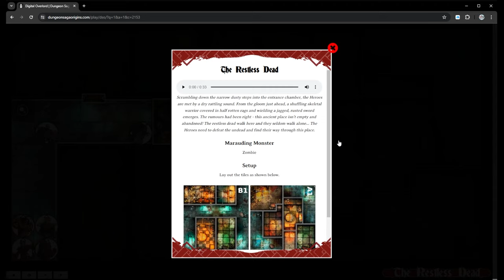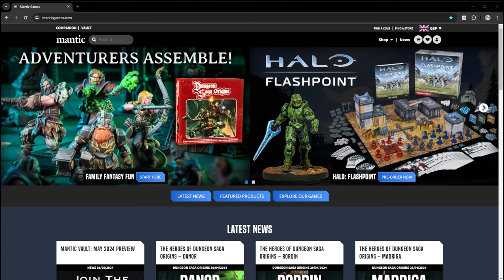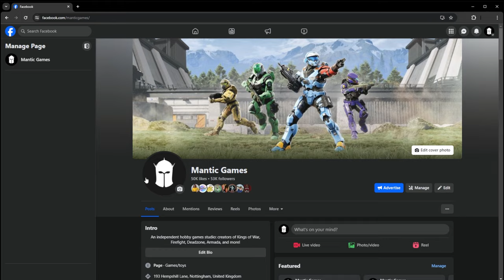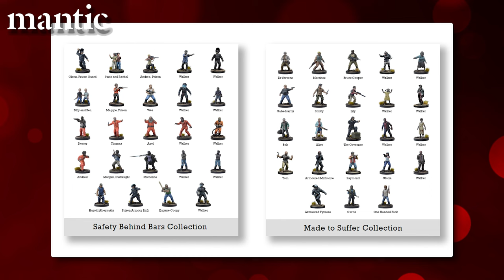This Month at Mantic - May 2024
This Month at Mantic is your monthly update to keep you informed of what's happening in the Mantic Games World!